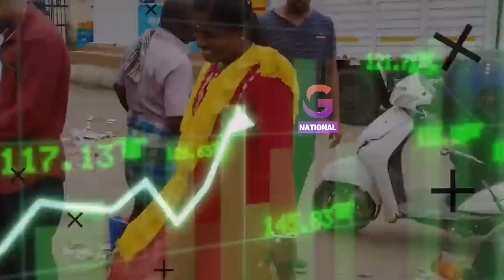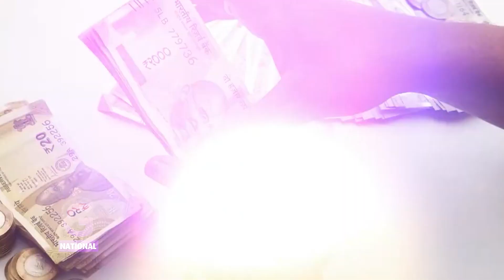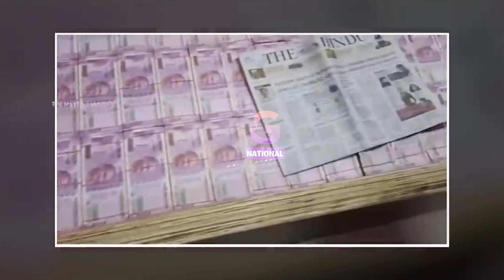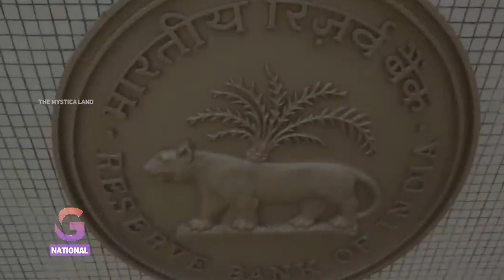देश के बैंकों से कहाँ गायब हुए 9.21 lakh Crore रूपए? | भारत का सबसे बड़ा घोटाला... !